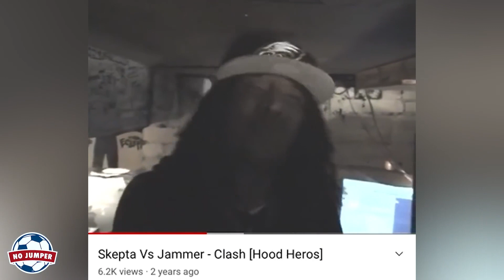Jammer talks on origin of Top Producer lyric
BIG UP NO JUMPER